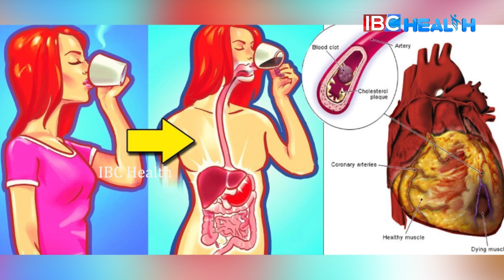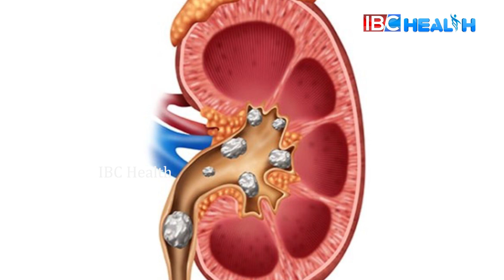சாப்பிட்டதும் தண்ணீர் குடிக்கலாமா? | Shall we Drink Water after eating? | IBC Health